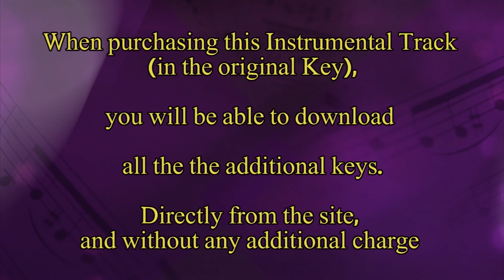RISE! -Avraham Fried, Eli Gerstner & Baruch Levine (The Chizuk Project) Instrumental Track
RISE-A.Fried-E.Gerstner-B.Levine (The Chizuk Project)-Minus 2.5 Tones-E Minor-120 BPM-Playback

RISE-A.Fried-E.Gerstner-B.Levine (The Chizuk Project)-Minus 2 Tones-F Minor-120 BPM-Playback

RISE-A.Fried-E.Gerstner-B.Levine (The Chizuk Project)-Minus 1.5 Tones-G Flat Minor-120 BPM-Playback

RISE-A.Fried-E.Gerstner-B.Levine (The Chizuk Project)-Minus 1 Tone-G Minor-120 BPM-Playback

RISE-A.Fried-E.Gerstner-B.Levine (The Chizuk Project)-Minus Halftone-A Flat Minor-120 BPM-Playback

RISE-A.Fried-E.Gerstner-B.Levine (The Chizuk Project)-Plus Halftone-A Sharp Minor-120 BPM-Playback

RISE-A.Fried-E.Gerstner-B.Levine (The Chizuk Project)-Plus 1 Tone-B Minor-120 BPM-Playback

 * RISE-A.Fried-E.Gerstner-B.Levine (The Chizuk Project)-Plus 1.5 Tones-C Minor-120 BPM-Playback

 * RISE-A.Fried-E.Gerstner-B.Levine (The Chizuk Project)-Plus 2 Tones-C Sharp Minor-120 BPM-Playback

 * RISE-A.Fried-E.Gerstner-B.Levine (The Chizuk Project)-Plus 2.5 Tones-D Minor-120 BPM-Playback

RISE-A.Fried-E.Gerstner-B.Levine (The Chizuk Project)-Plus 3 Tones-D Sharp Minor-120 BPM-Playback